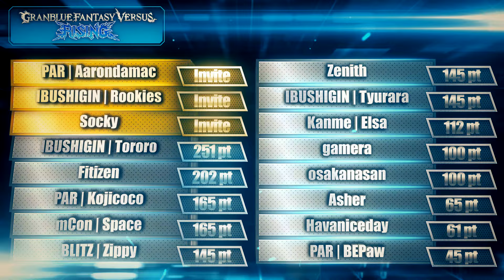Arc World Tour 2024 - August Update and Results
The fourth results of the Arc World Tour 2024 are in! Watch here to see who won the latest tournaments, and what are the current rankings!

Once you finish here, be sure to check out the official Arc World Tour 2024 website for the latest in-depth information on the tour!